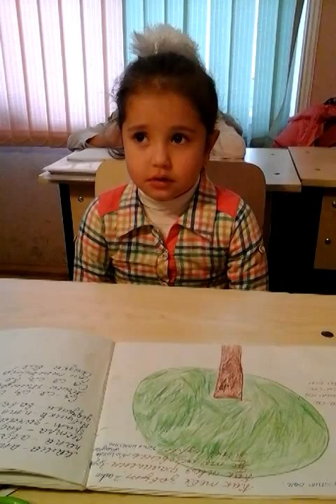4 yashli Sevdanin 20 gun erzinde oyrendikleri